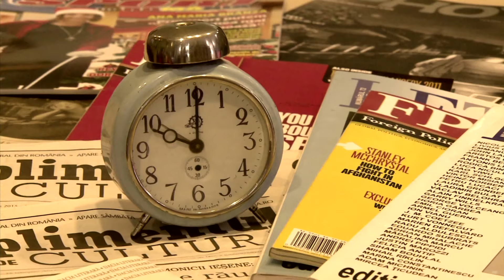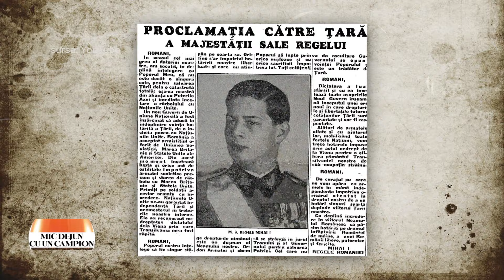Mic dejun cu un campion: Emil Hurezeanu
Prima ediţie din sezonul 10 Mic dejun cu un campion, difuzată sâmbătă, 28 septembrie, la TVR2 şi duminică la TVR3, în care invitatul Danielei Zeca Buzura a fost scriitorul și publicistul Emil Hurezeanu, ambasadorul României în Germania. Mai multe înregistrări găsiţi pe canalul nostru de YouTube